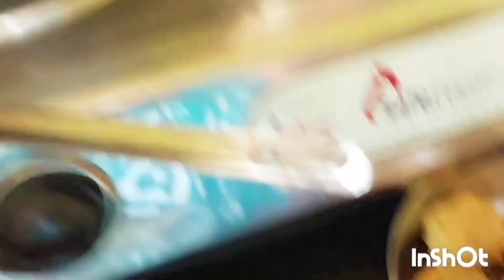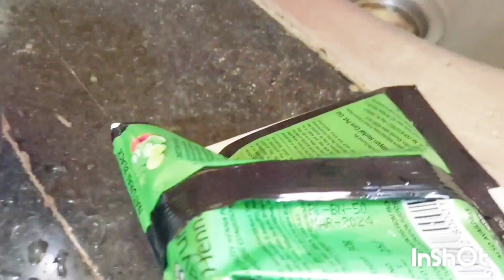জরিয়ে জাপটে কিছু করতে না পারলে এত পরিশ্রম করেও কোন লাভ হবে না এটাই বোধহয় ঠিক😪😪